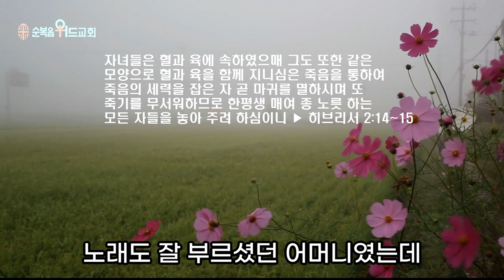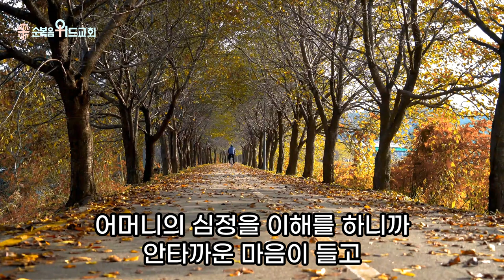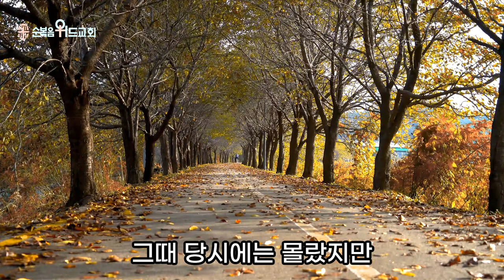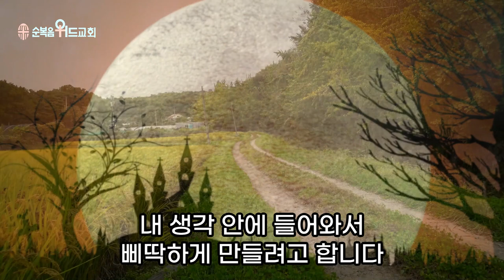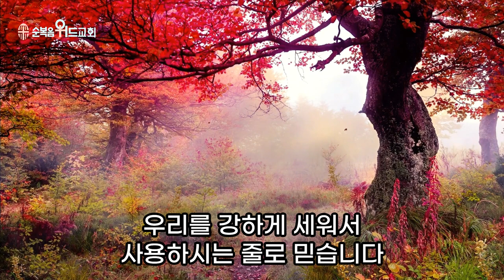순복음위드교회 2023년 9월 17일 주일예배 써머리 - 주님의 심정 ▶ 히 2:14~15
본 영상의 자막은 Vrew 프로그램을 사용하고 있습니다.

496번째 제자이자 남양주에 세워진 교회입니다.

1. 소외되고 가난한 이웃을 섬기는 교회 입니다.
2. 세상 모든 자들에게 복음을 전하는 교회입니다.
3. 슬플 때나 기쁠때나 함께 하는 교회입니다.
4. 선교와 복음을 위해 헌신하는 교회입니다.